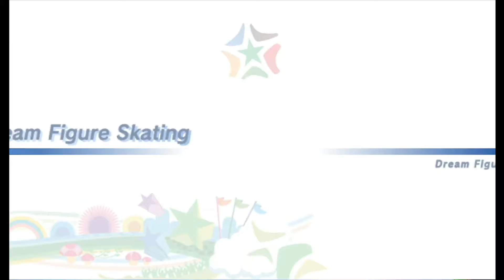2019 Valentine's Day Special - Mario & Sonic at the Olympic Winter Games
Welcome to the party of 2019 Valentine's Day Special. Only game is Mario & Sonic at the Olympic Winter Games. Only sport is Dream Figure Skating.